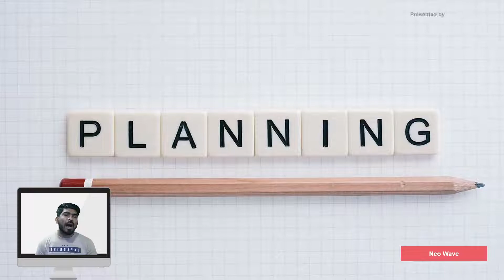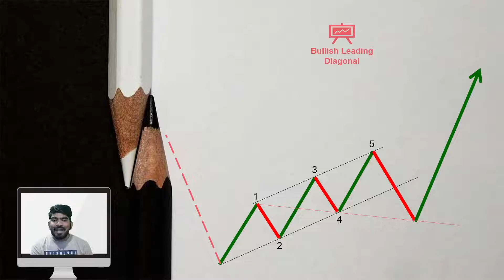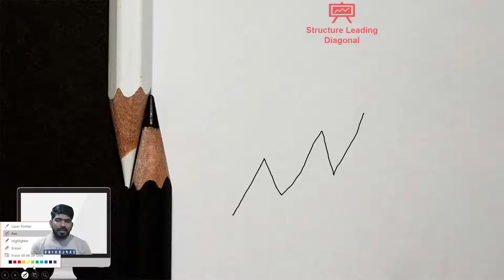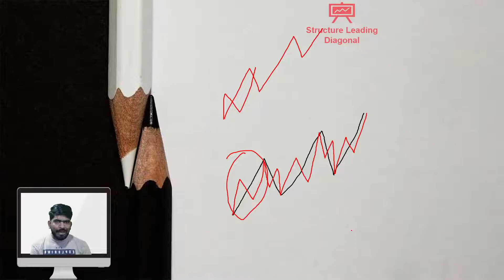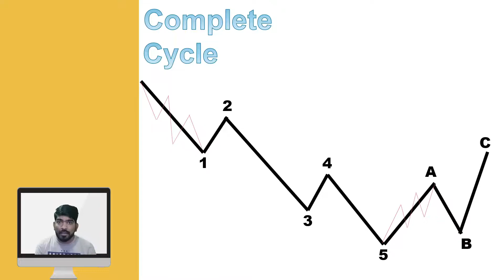How to Identify Leading Diagonal? | stockmarket |Elliott Wave Rules & Regulation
What will we discuss in this video?

In Eliot Wave Theory, the leading diagonal is the pattern by which you get the information of the first wave.
After that you see moves twice, three times or more in the price
So let's learn about this pattern in today's video by VM MATHAKIYA Sir

timecodes
0:00 - Welcome
01:13 - Bullish Leading Diagonal
05:21 - Bearish Leading Diagonal
06:23 - Leading Diagonal Structure
10:08 - Where Is The Leading Diagonal Visible In Cycle?
11:21 - The End
Elliott Wave Full Series In Hindi

The investments discussed or recommended in the market_analysis
research reports, etc. may not be suitable for all investors.
Investors must make their own investment decisions based on their
specific investment objectives and financial position and only after
consulting such independent advisors as may be necessary.